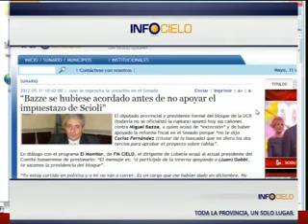QM NOTICIAS- SE FRACTURÓ EL RADICALISMO BONAERENSE. ENTREVISTA AL DIPUTADO NACIONAL MIGUEL BAZZE